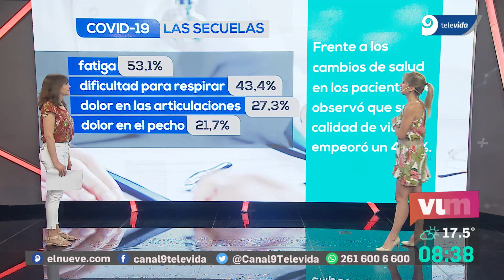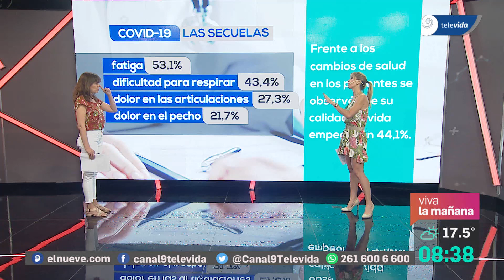¿Cuáles son las secuelas que deja el COVID-19?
Aunque hace sólo un año se detectó el primer caso, hay algunas investigaciones y datos que han podido establecer cuáles son las secuelas que presentan los pacientes que se contagiaron de COVID-19.👇